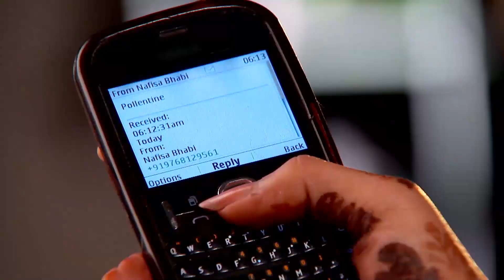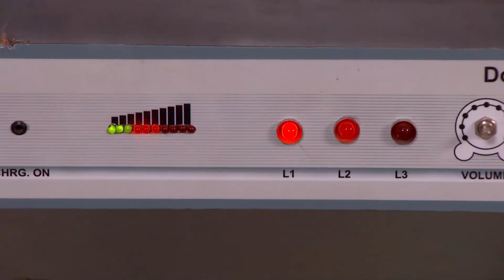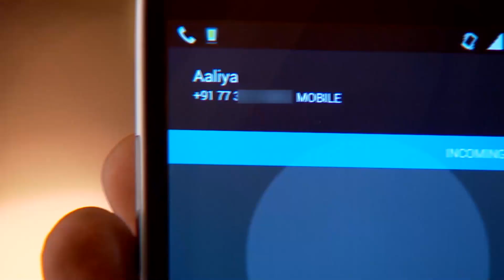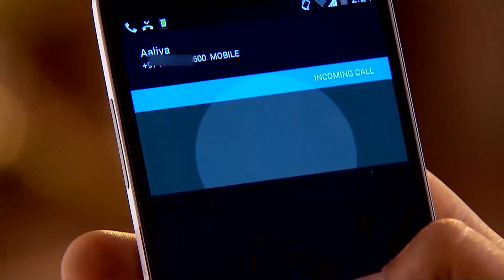Alya Hırsızlıkla SUÇLANDI !| Benimsin Hint Dizisi 13. Bölüm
Benimsin Hint Dizisi  13.Bölüm - Alya mağazada hırsızlıkla suçlandı.

Zişan’ın ailesinin Aaliya hakkındaki suçlamalarını reddeden Ghulam Bey yaşananlara daha fazla dayanamaz ve fenalaşır. Onun bu durumunu gören Usman Bey yaşananların sorumlusunun oğlu Zain olduğunu düşünür ve onun Aaliya ile evlenmesine karar verir. Hem Zain hem de annesi Sureyya bu evliliğe karşı çıksa da Usman Bey son sözünü söylemiştir. Zain, Aaliya ile baş başa kaldığında ondan babası Ghulam’ın yanına giderek bu evliliği istemediğini söylemesini ister. Aaliya, Zain’e söz verdiği halde babasının yanına gittiğinde onun hasta halini görünce tek kelime etmez. Sureyya hanım Zain’e bir miktar para vererek onun kaçmasını istese de Zain, Usman Bey’i bir kez daha üzmemek için bu teklifi reddeder. Düğünden sonra Shabana, Zain’den kızına sahip çıkmasını ister ancak Zain, Aaliya’ya karşı büyük bir öfke hissetmektedir.